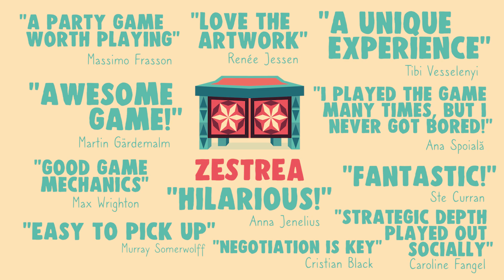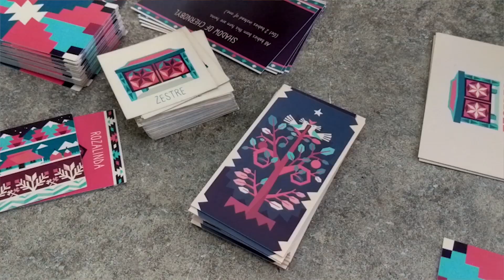Zestrea Kickstarter Trailer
ZESTREA IS LIVE ON KICKSTARTER!!!

Enjoy the game trailer! Check out the game in this hype teaser + kickstarter video, where we explain the support we need from you, and show off the game in some nice shots from here and there.

Zestrea is a marriage negotiation board game, for 3-6 players, about ridiculous Romanian traditions, arranging weddings, and surviving Hard Times.

The players play as Boyars, romanian nobles, trying to become rich while taking care of villagers working their Land. They must feed the villagers when they don't have enough land, as well as marry off the single villagers in order to make them productive, or try to get rid of them when they cause trouble... The game is a funny take on Romanian culture, and is designed to be played by any age and experience level, but has some strategy for deeper play.